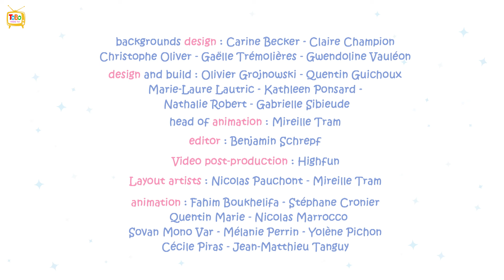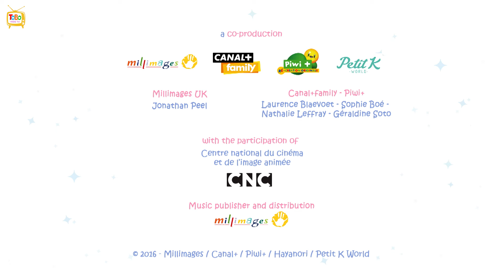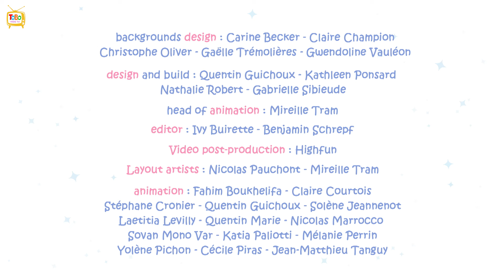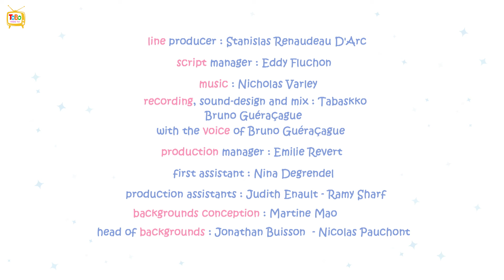Perjalanan Hutan - Molang & Piu Piu | Kartun Lucu Untuk Anak-Anak | ToBo Kids TV Bahasa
Di tengah hutan, mobil Molang dan Piu Piu mogok. Mereka terus berjalan kaki, tapi Piu Piu ketakutan: hutan penuh dengan binatang buas! Molang melakukan yang terbaik untuk meyakinkannya.

Tonton terus ToBo Kids TV Bahasa untuk melihat acara kartun dan acara lucu lainnya untuk anak.

♦︎🐘Tentang Pertunjukan :Gazoon adalah acara kartun yang berbasis di Hutan. Pertunjukan tersebut menggambarkan kehidupan sehari-hari dan semua kejenakaan Hewan-hewan yang super gila namun sangat menyenangkan. Hewan-hewan tersebut termasuk gajah, ular, zebra, jerapah, dan burung!

🌈 Tentang Bahasa ToBo TV
ToBo Kids TV Bahasa menyediakan beberapa acara kartun dan lucu terbaik antara lain, Gazoon, Om nom Stories, Momo dan Tulus, dan masih banyak lagi untuk menghibur Anda sepanjang waktu.